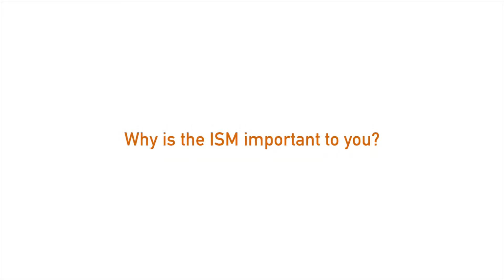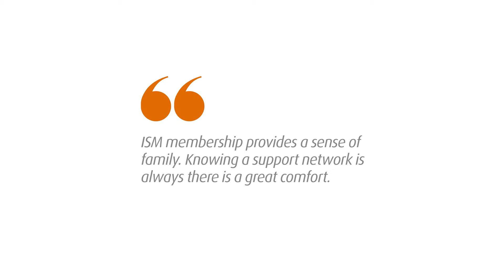Craig Ogden. My ISM is family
The ISM is a growing membership of professional musicians in the UK. In this video, ISM member Craig Ogden talks about what his ISM membership means to him.

Australian born guitarist Craig Ogden is one of the most exciting artists of his generation. He studied guitar from the age of seven and percussion from the age of thirteen. He is the youngest instrumentalist to have received a Fellowship Award from the Royal Northern College of Music in Manchester.

One of the UK’s most recorded guitarists, his recordings for Virgin/EMI, Chandos, Nimbus, Hyperion, Sony and Classic FM have received wide acclaim. Craig’s Classic FM albums The Guitarist and Summertime both shot straight to No.1 in the UK classical chart in summer 2010 and 2011 respectively followed by the release of Christmas Time in November 2013. Craig’s latest recording for Classic FM ‘Summer Guitar’ was released in June 2014, also going straight to No. 1 in the classical chart. Craig Ogden has performed concertos with all of the main UK orchestras plus many abroad and has presented on BBC Radio 3 and on ABC Classic FM (Australia).

Craig Ogden is Principal Lecturer in Guitar at the Royal Northern College of Music in Manchester, Visiting Lecturer at London’s Royal College of Music, Associate Artist of the Bridgewater Hall in Manchester and Director of the Dean & Chadlington Summer Music Festival.

Craig Ogden has been an ISM member for 11 years.